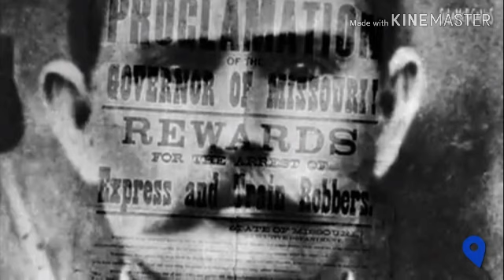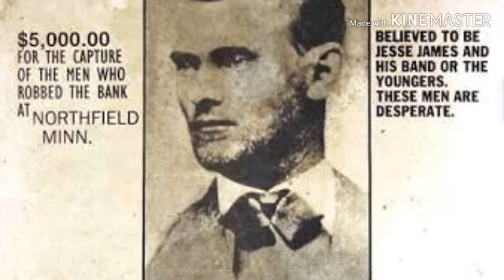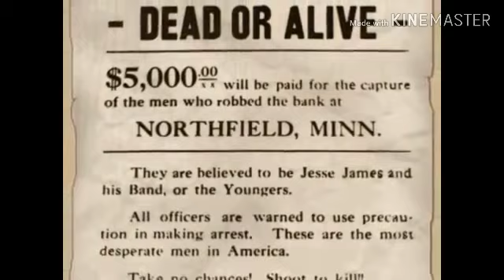Jesse James e sua real história.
A real história de um dos mais notórios bandidos do oeste.